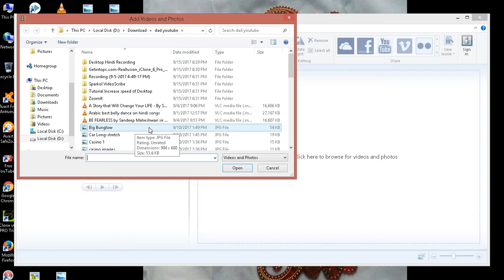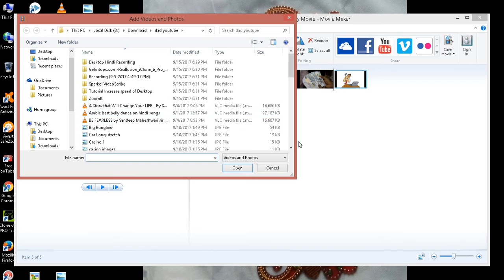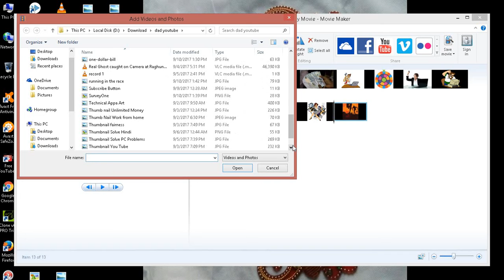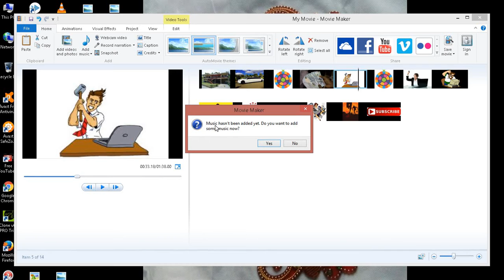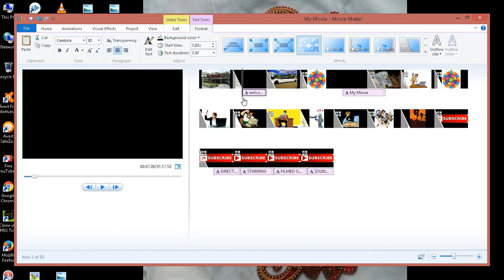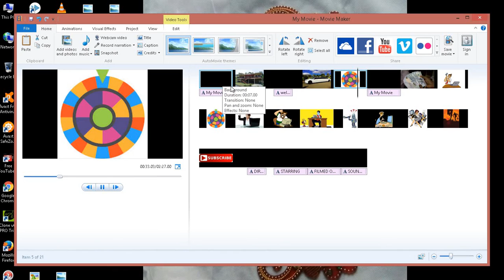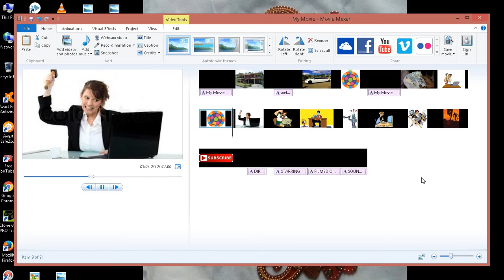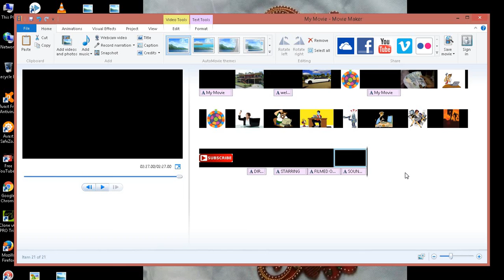Windows Movie Maker video editor tutorial [HINDI] Technical Appa.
Windows Movie Maker video editor tutorial (4)[HINDI] Technical Appa,
is a Channel which has a very informative videos in Hindi as well as English language.

I am also a new youtuber from last 15 to 20 days.This is my second inning. I am trying the best to give you very informative videos regularly.

Doston mai ne halhise 15 se 20 din se youtube channel Technical Appa start kiya hai, Aur meri koshiosh yahi rahengi ki mai aapko jankari denewale videos upload karun.

Is videome maine ek example diyahai video banane ka, Is video ko mai kal poora kardunga. Aap is channel ko sabscribe karo phiraapko maine is video ko kistarahase pura kiya hai aaur uska iffect kaise aayahai yahabhi dekhg paoge.
Is video ka link maine niche diya hai.